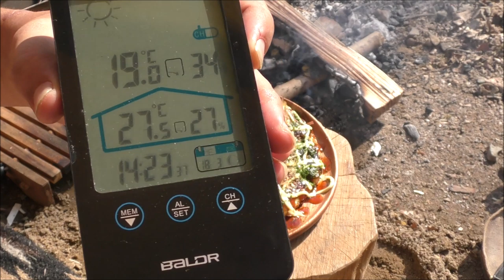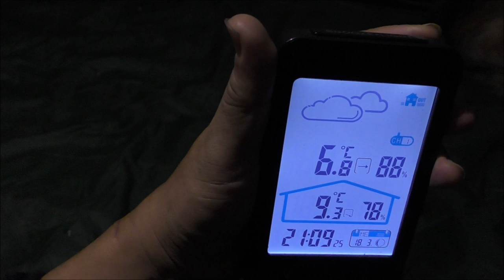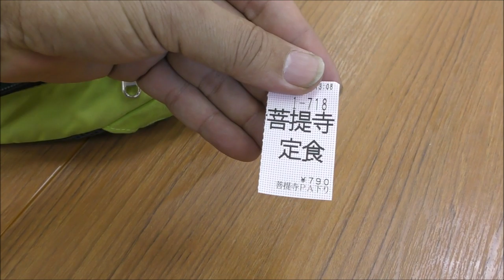ソロキャンプ＋ワンズ３ snow peak アメニティドームL (ミニテーブル作り)(お好み焼き)(辛麺風鍋)(ビワマス)奥琵琶湖キャンプ後編 71幕目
やっと地獄の45連勤終わって、春キャンプスタートですm(_ _)m
２泊３日で奥琵琶湖キャンプに行って来ました。
YouTubeやら愛犬の友やら色々紹介されてるおかげで、
今回もキャンプ場さんの方から色々頂きました。
５月末まで行ける限りキャンプ行きたいと思います＾＾ノ。